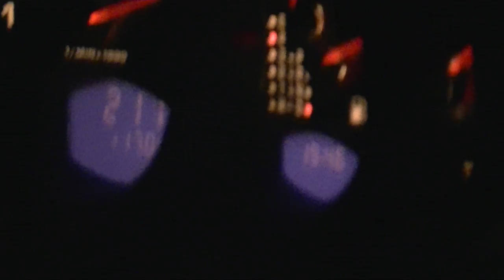Sightseeing A2 tunnel